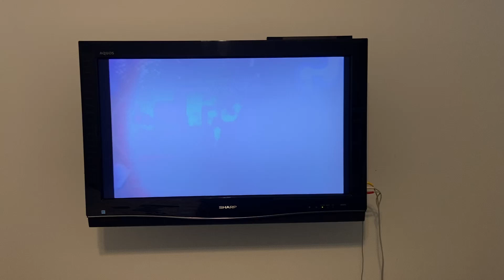WCW/nWo Thunder (PS1): Hollywood Hogan Entrance Video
Hollywood Hogan’s entrance video as seen in WCW/nWo Thunder for PS1. He wrestles in the nWo Hollywood/Black & White stable in this game.